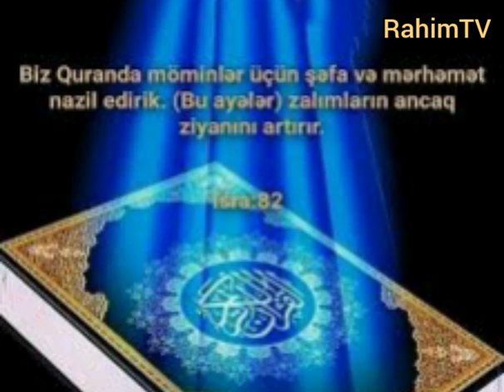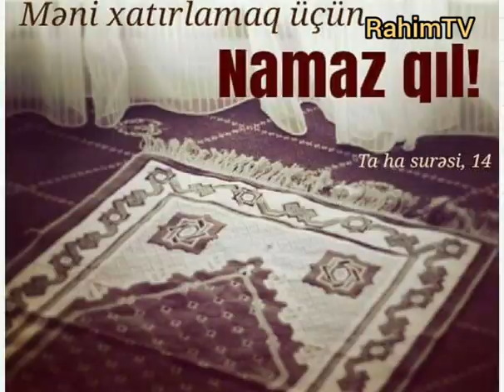ÇOX GÖZƏL DİNİ ŞEİR BAXMAQA DƏYƏR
Bağışla Miləti Bağışla Allah